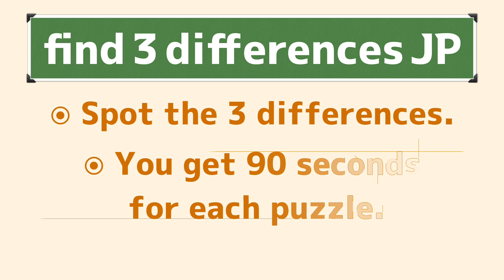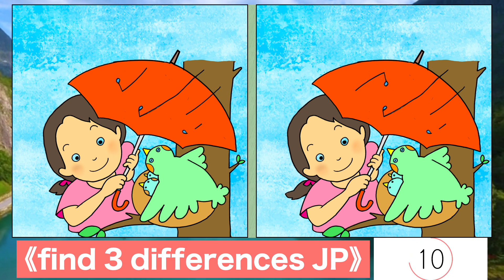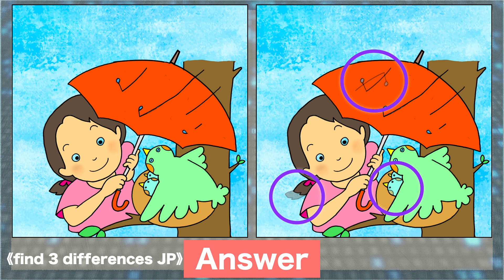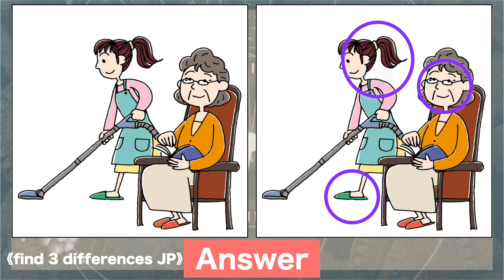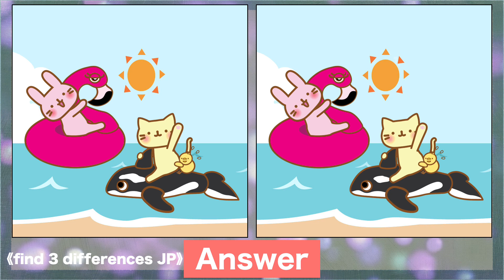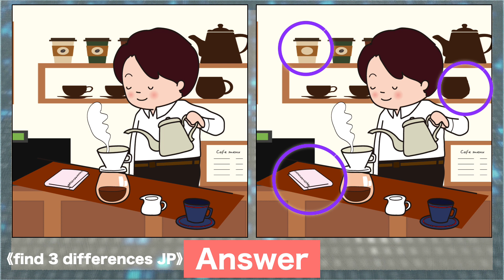Find the difference|Japanese Pictures Puzzle No846